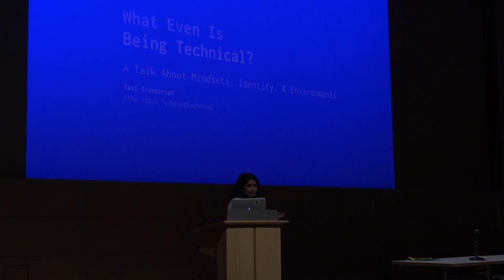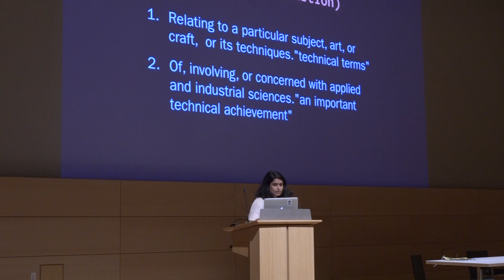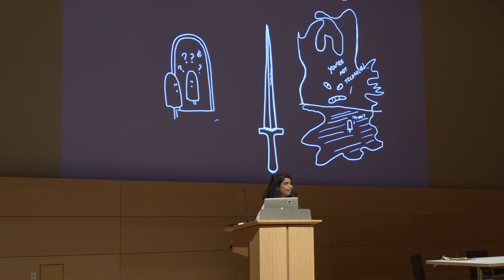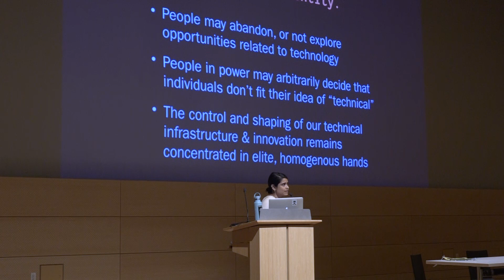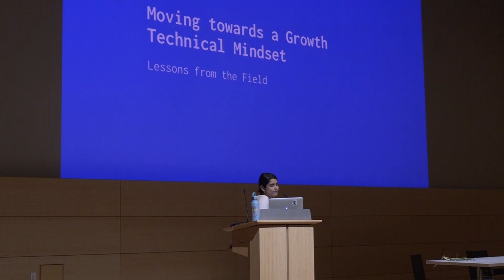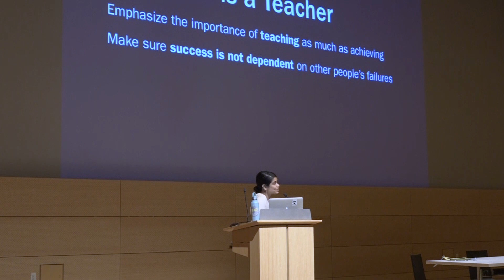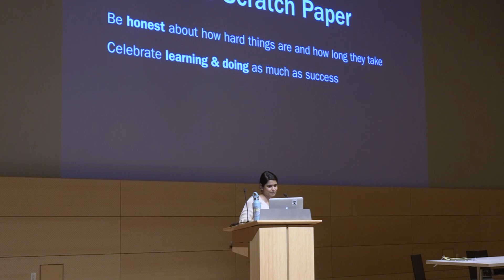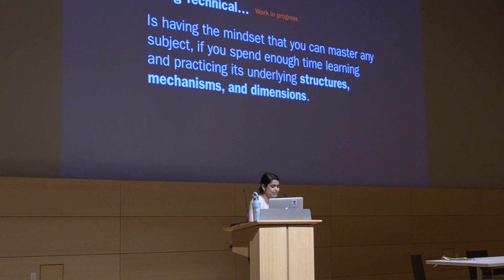What Even Is Being Technical? - Meghna Dholakia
This talk is about the term "technical" and the way it is used within creative technology and coding communities. I explore the way that the word "technical" can be used as a barrier to entry both by gate-keepers and by people seeking entry into "technical” communities. I compare the use of “ technical” as an identity (rather than a skill description) with the research of Carol Dweck into fixed vs. growth mindsets. During the talk, I will discuss best-practices and guidelines for creating more inclusive discourse about "technical" matters, drawing on my personal experiences at UC Berkeley, the School for Poetic Computation, and the Recurse Center. I will invite the audience to talk about and share their own thoughts and experiences with the term. Finally, I offer a possible re-framing of the word “technical" to be more accessible without minimizing the hard work and time that goes into developing technical skills.